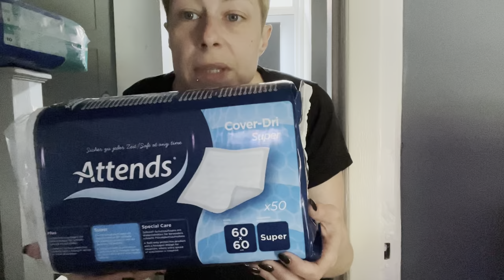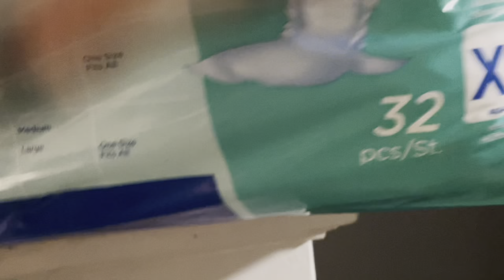Luiers en spoelspullen binnengekregen! | ups en down extra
De link waar ik het in de video over heb over uitleg van de spoelspullen: